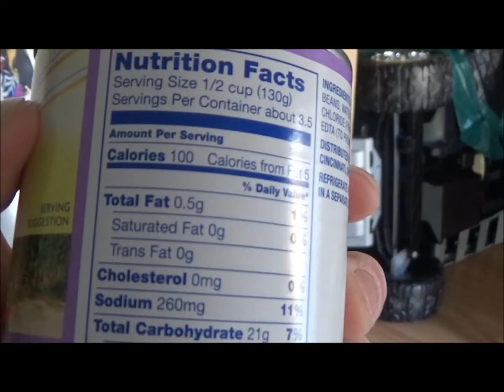Dawn of the Deadz